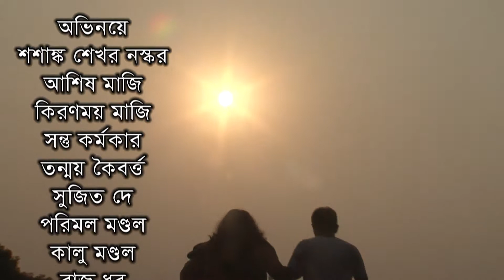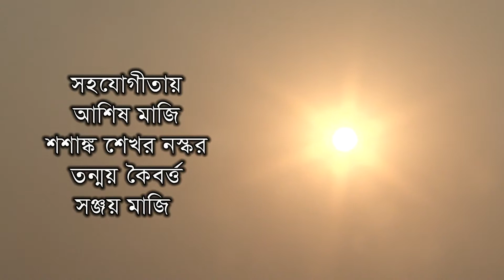MAA JAGATJANANI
MA JAGATJANANI